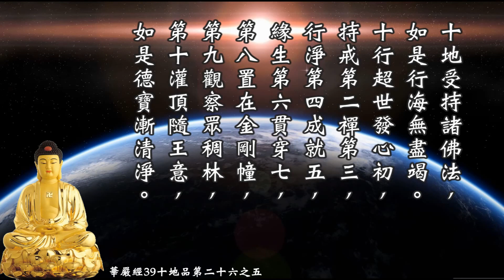《大方廣佛華嚴經》 39 十地品第二十六之六 慧平法師恭誦